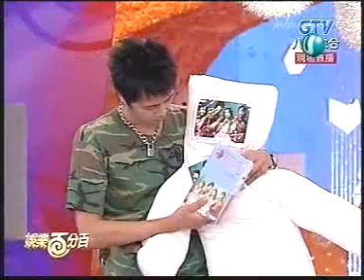Kim Jung Hoon GTV Interview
Kim Jung Hoon interview in taiwan